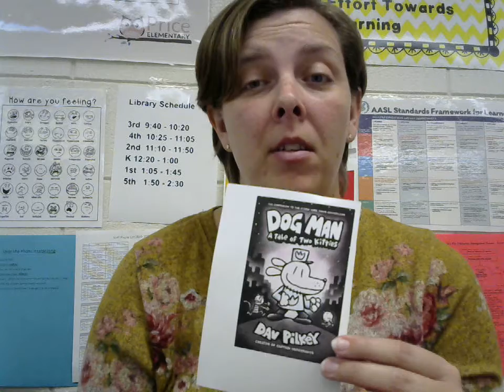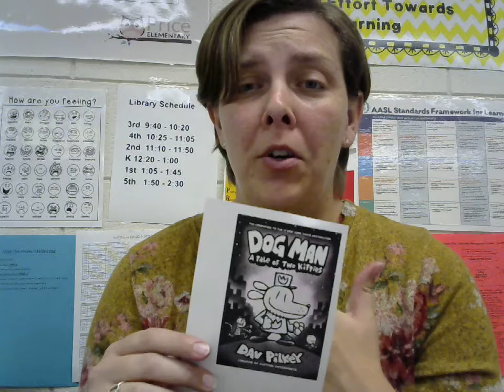Dog Man and Tale of Two Kitties webm